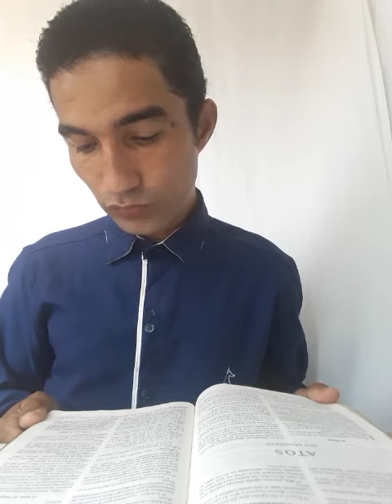[ATOS DOS APÓSTOLOS 2-5;13]⛪.